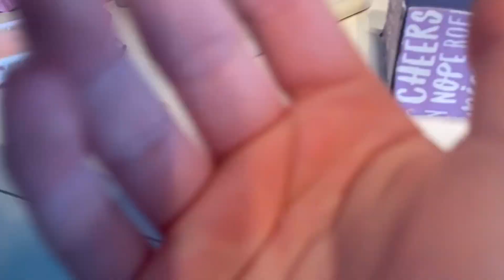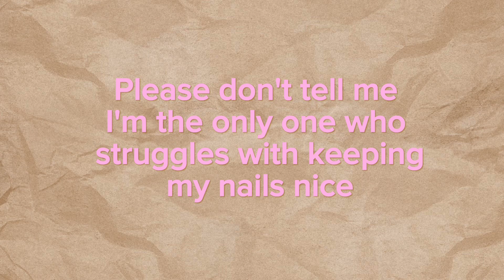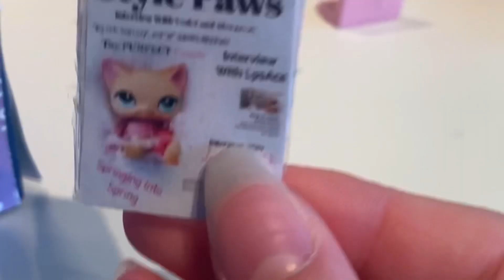POV: you're a lpstuber | things all LPStubers can relate to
VIDEOS

LPS MUSIC VIDEOS ❤️ everyone seemed to really enjoy my music videos so click the link!

My VIRAL 🔥 lps among us skit video! ❤️ahhhhhhh this video did so well (*ˊᗜˋ*)ᵗᑋᵃᐢᵏ ᵞᵒᵘ ❤️

for all your burning questions!

Hey my super beautiful roses!  💐and welcome or welcome 🎉 back to my lps channel Ivy Lps Studios! I always really appreciate it and it helps my channel grow! Also hit "all" when turning on the post notifications! You can expect new content on Tuesdays, Saturdays, sometimes Fridays,  also go LIVE on Mondays when I'm free! 🤩 thank you all for the endless love 💘🌷💗 and support 💪 as always!!! Hope you enjoyed the video and have a PAW SOME 🐾 day wherever you are!!! Byeeeeeeee! Please note 📝 I did not make the music in this video!